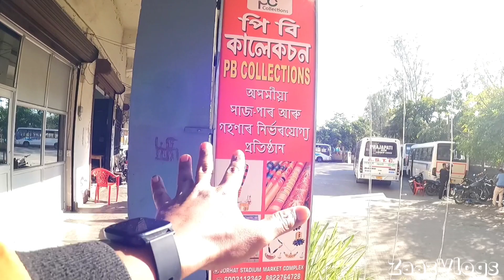আহি গল অসমীয়া গহনাৰ নতুন Store পাব সকলো ধৰণৰ Assamese Jewelleryত Biggest Discount Jorhat Assam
Located
P.B. Collections
Jorhat Stadium Complex
C.No.6003112342

 📢Follow Us in Facebook Youtube and Instagram

Video Music copyright-free music This Music has been taken by Kinemaster Pro Version